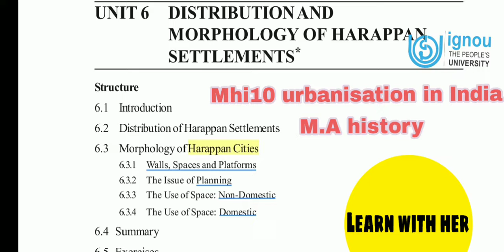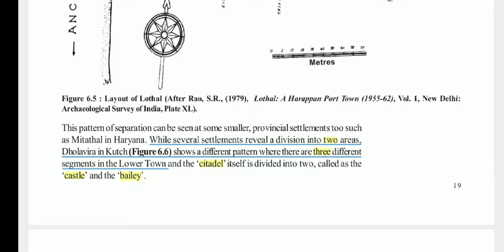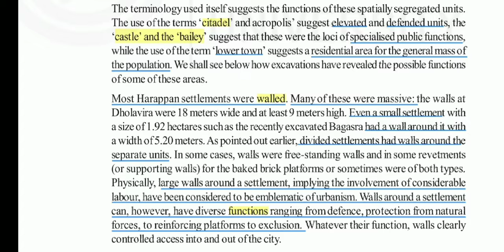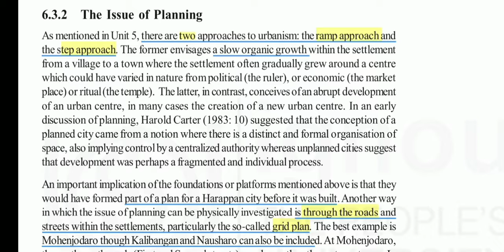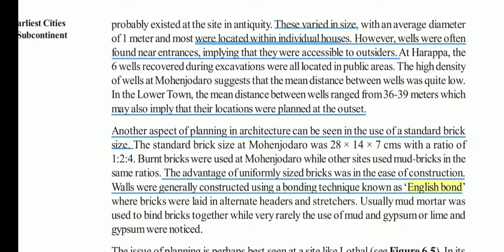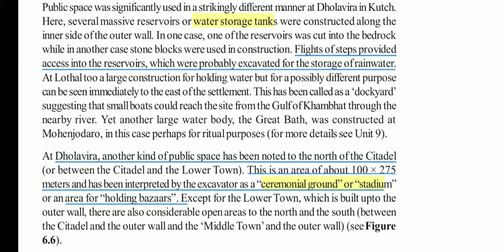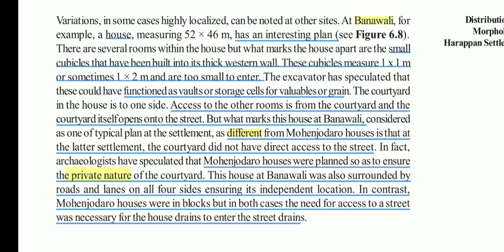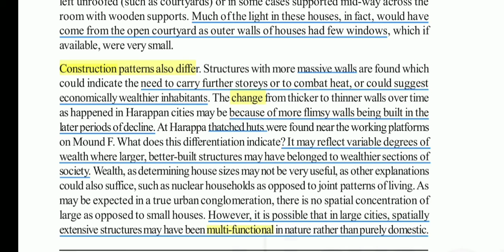mhi10 unit6 distribution and morphology of harappan settlement| urbanisation in India |history ignou